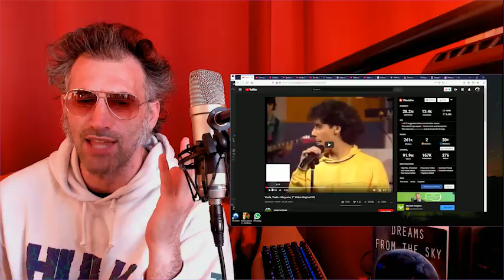Magneto - Vuela Vuela - first time reaction (*reupload)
something really strange happened to the video i uploaded just before , it got removed
because it got flagged. i have no idea why, since as you know i keep 99% of the time a clean language.